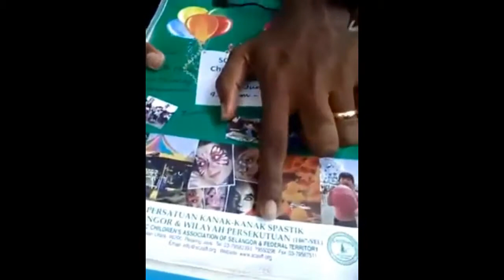Sharifah Sakinah Menghina Peminta Derma